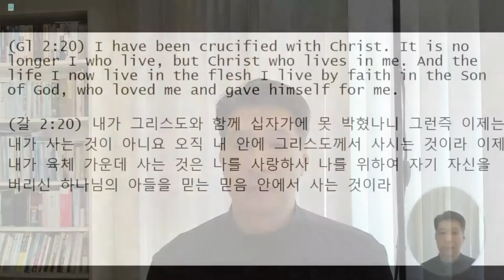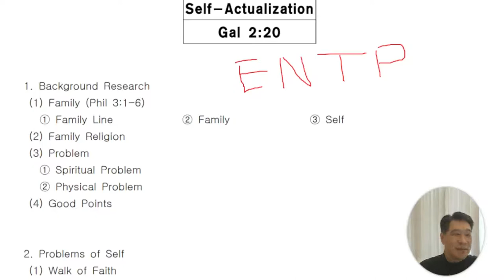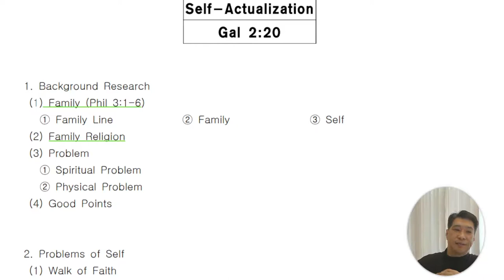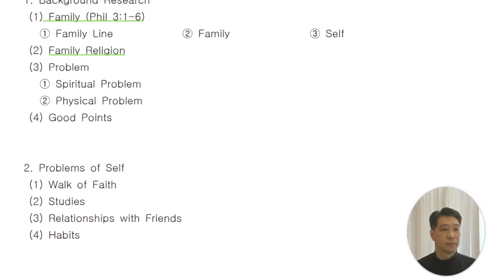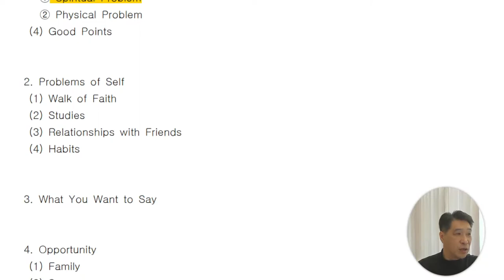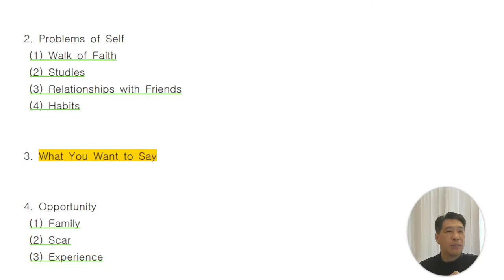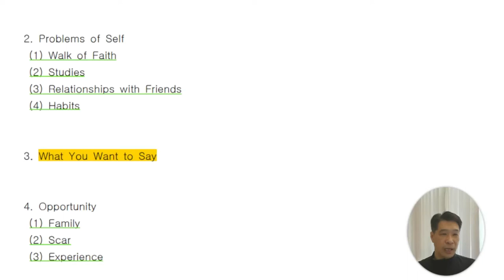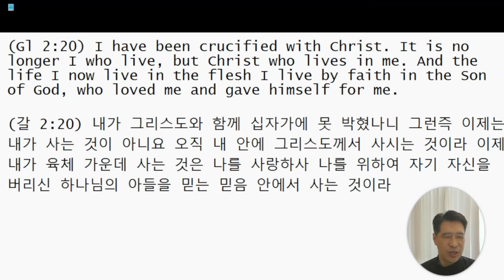Youth Evangelism School LA Spring 2022 - Healing Lecture 1